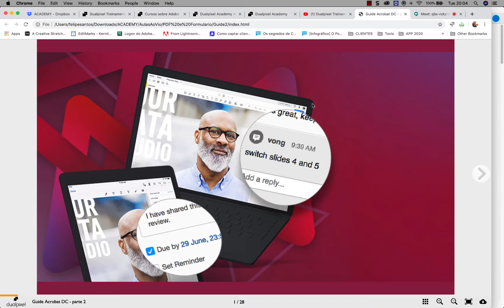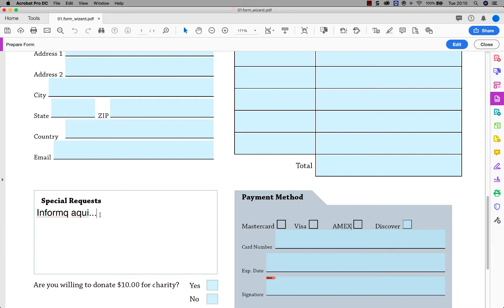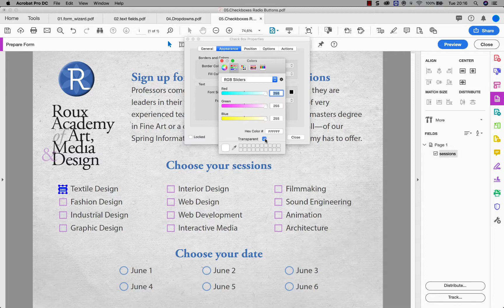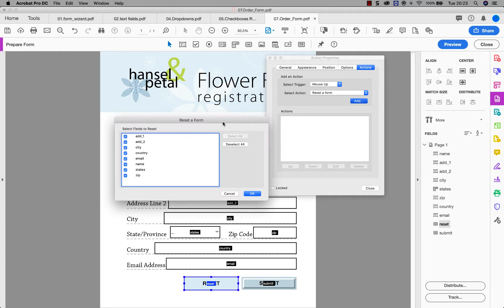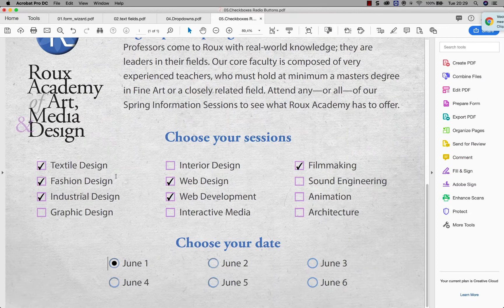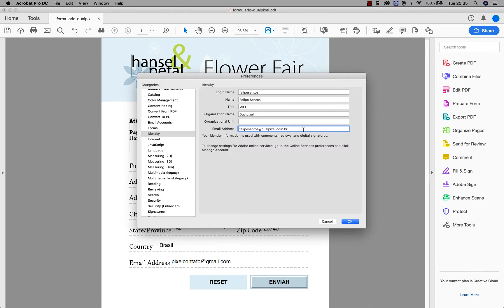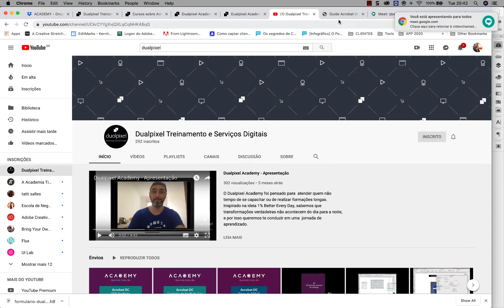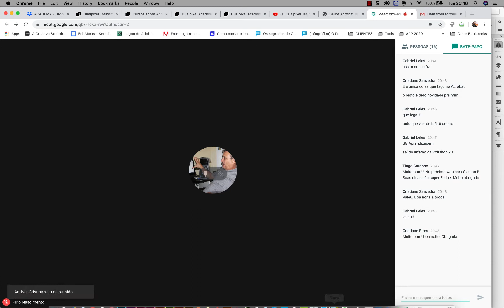InDesign & PDF para Formulários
Descubra como usar o InDesign para criar PDFs interativos e funcionais. Aprenda técnicas avançadas para projetar e exportar documentos com campos de formulário preenchíveis, integrando elementos como botões e caixas de seleção. Este webinar é ideal para quem deseja melhorar suas habilidades na produção de formulários digitais.

Conheça mais dos nossos 8 cursos sobre Adobe InDesign que exploram as diversas facetas do software padrão no mercado editorial.

Seja você um iniciante querendo aprender o básico ou um profissional buscando aprimorar suas habilidades.

Vamos juntos transformar seu potencial criativo em realidade com o poder do InDesign!